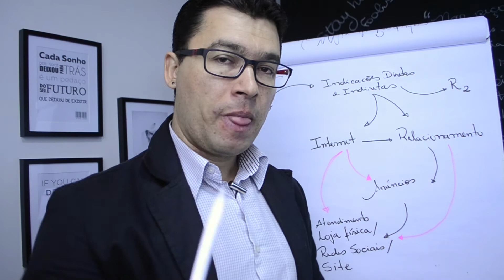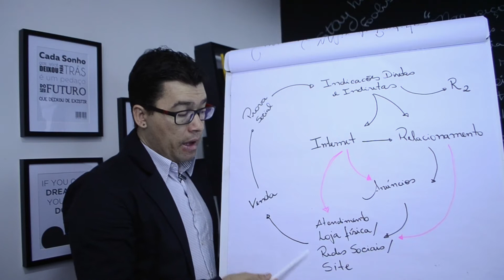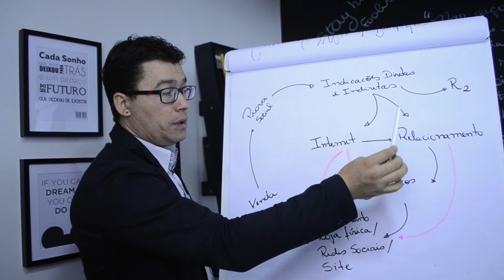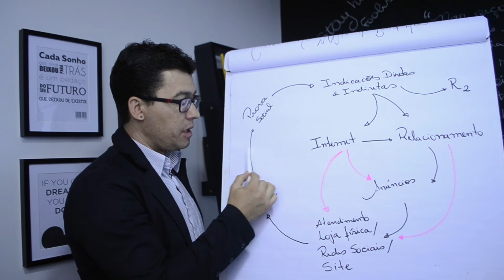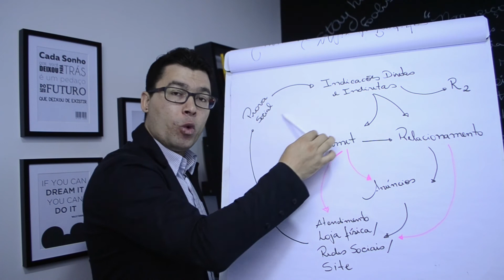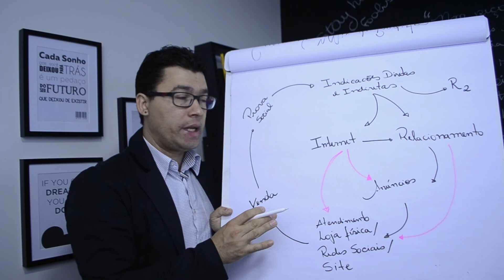Ciclo de vendas na Internet - Parte 1